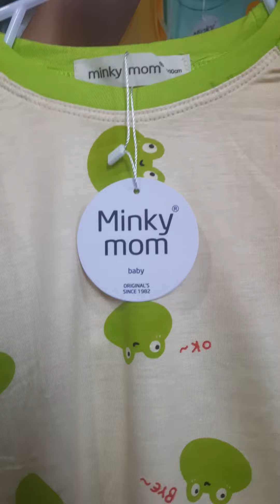Đồ Bộ Minkymom cho bé